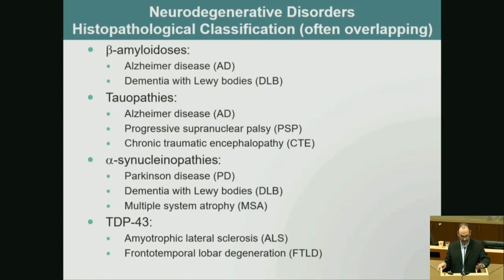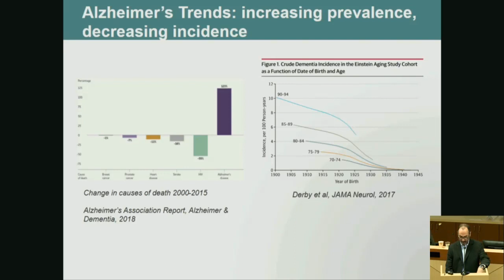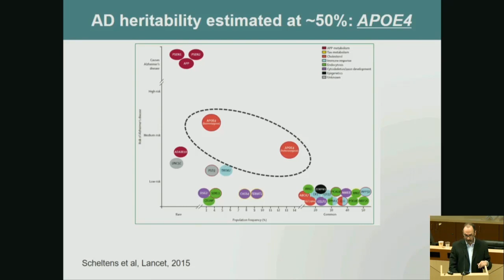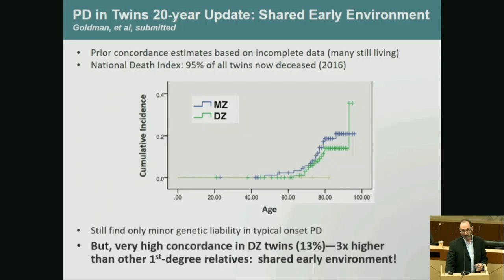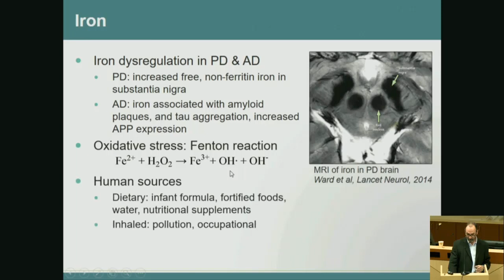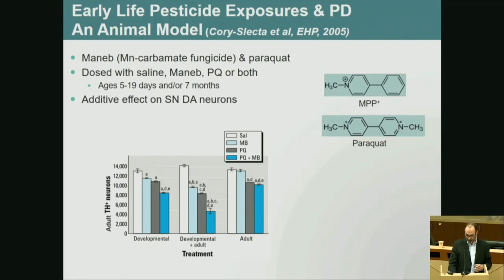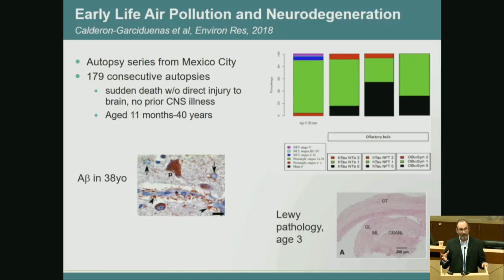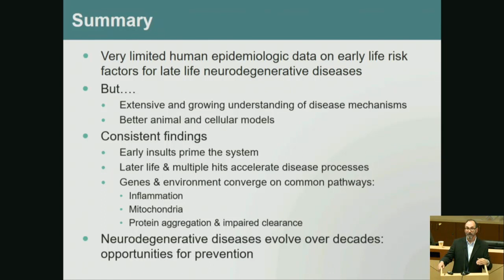The role of early life environmental exposures in late life neurodegenerative disorders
Sam Goldman, MD, MPH
Associate Clinical Professor of Medicine
Division of Occupational and Environmental Medicine
Co-Director, Western States Pediatric Environmental Health Specialty Unit